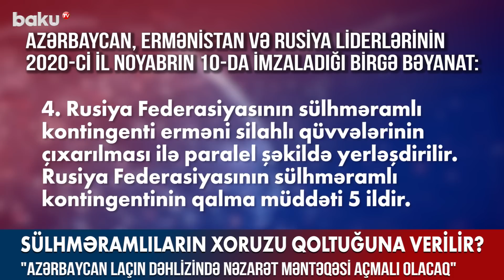Sülhməramlıların xoruzu qoltuğuna verilir? - BAKU TV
Gah Laçın dəhlizi ilə Qarabağdakı qanunsuz erməni birləşmələrinə silah daşıyırlar, gah başlarından böyük qələt edib, Fərrux kəndinə müşahidə kameraları yerləşdirməyə cəhd edirlər, gah da erməni qızları ilə günlərini gün edirlər. Rəsmi adı sülməramlı olan, lakin sülhü təmin etməkdən başqa hər hoqqadan çıxan bu terrorməramlıların buraxdığı quşlar saymaqla bitmir. Gəlin 10 noyabrda imzalanan kapitulyasiya aktının 4-cü bəndini xatırlayaq. Orada yazılır ki, Rusiya sülhməramlı kontingenti erməni silahlı birləşmələri çıxarılması ilə paralel şəkildə yerləşdirilir. Yəni “sülhməramlı”ların öhdəliklərindən biri də bu terror qruplaşmalarını ərazidən rədd etməkdir. Amma əvəzində terrorçuları himayə etməklə məşğuldurlar.
Təhlükəsizlik üzrə ekspert Cümşüd Nuriyev məsələyə belə münasibət bildirib:
“Sülhməramlıların BMT tərəfindən hər hansı bir mandatı yoxdur. Bundan başqa, sülhməramlılar BMT Nizamnaməsinin 36-cı, 46-cı maddəslərini kobud şəkildə pozaraq münaqişəni yatırmaq əvəzinə qızışdırmaqla məşğuldurlar”.
Görünür, hər fürsətdə erməniyə qahmar çıxan, hətta “din” qardaşlarının təxribatlarına göz yuman şərməramlılar sonlarını özləri hazırlayır.
C.Nuriyev Azərbaycanın etimadını doğrultmayan rusiyalı hərbçilərlə bağlı atıla biləcək addımlar haqqında isə bunları deyib:
“BMT Təhlükəsizlik Şurasına sülhməramlıların burada yerləşməsinə səlahiyyət verib-verməməsi ilə bağlı müraciət etməliyik. Təbii ki, Rusiya təşkilata üzv olduğundan BMT veto qoya bilər. Amma bu siyasi addımı atmalıyıq. İkincisi, Azərbaycan parlamenti Rusiya Dövlət Dumasına müraciət etməlidir ki, üzərlərinə öhdəliklər götürsünlər və bu öhdəliklər ratifikasiya olunsun. Bundan başqa, Müdafiə Nazirliyi XİN-ə arayış verməlidir. XİN isə səfirliyə nota göndərməlidir”.

Sülhməramlıların xoruzu qoltuğuna verilir?